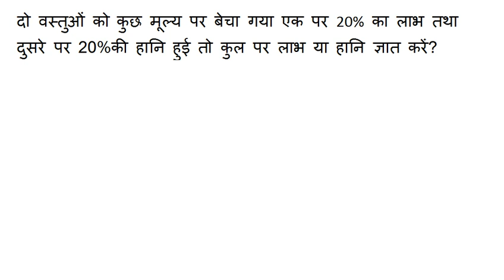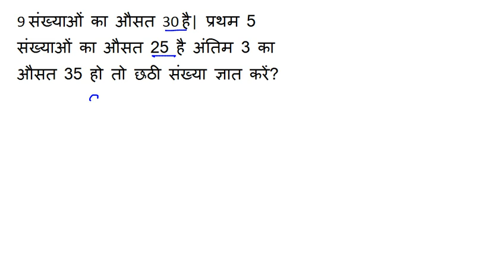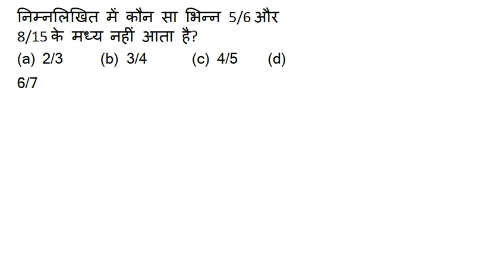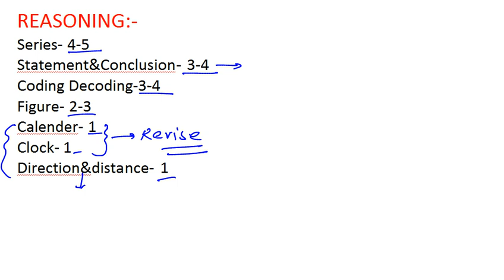MP POLICE 2017 3 September गणीत के प्रशन Of MP POLICE 3/9/2017 | MP police Question 3 September 2017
3 September 2017 MP police constable solved paper full analysis morning shift math, evening shift math